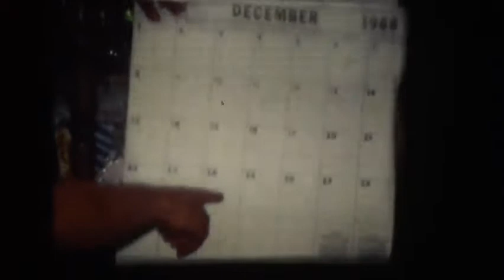07 Christmas 1968 Howard Nellie Jerry Karen Judy Heather Hickerson Carl VanSickle holding Heather